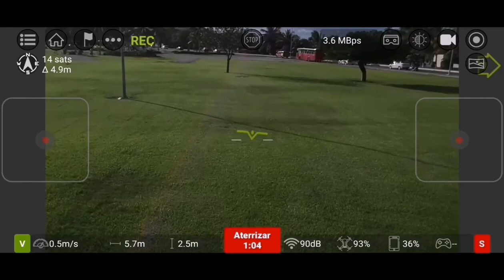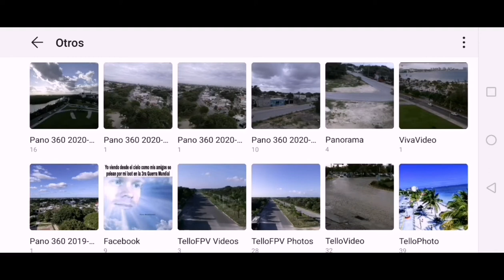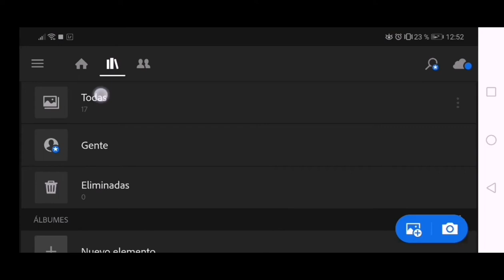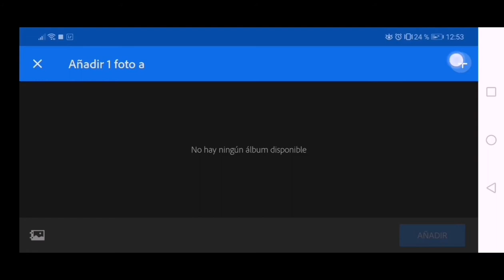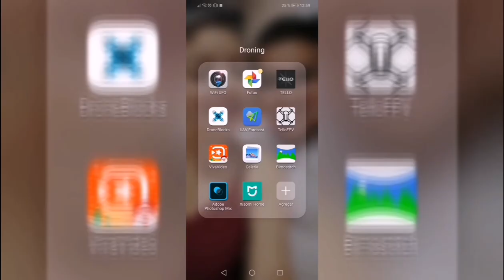Panorámicas 360 con TelloFPV y Bimostitch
Aprende a hacer fotos panorámicas 360 con la App TelloFPV y procesarlas con Bimostitch

Link de él resultado final en 30!